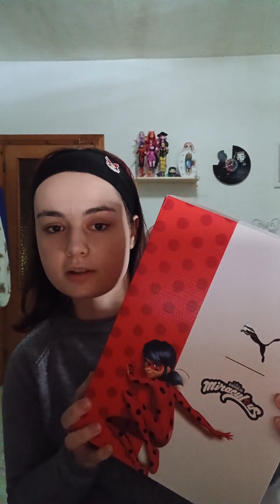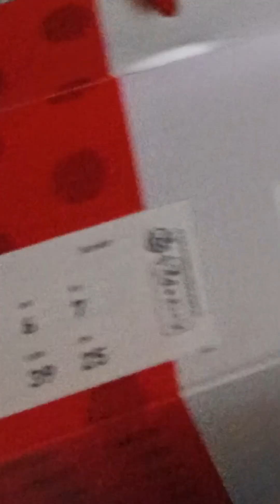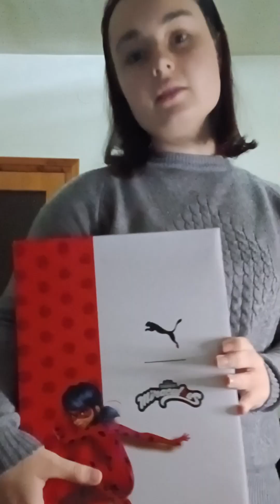Unboxing Zapatillas Puma x Miraculous Ladybug 👟🐞🐈‍⬛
Unboxing de zapatillas Puma x Miraculous Ladybug